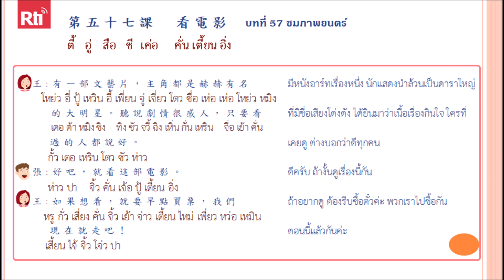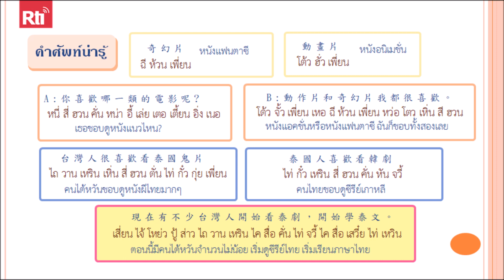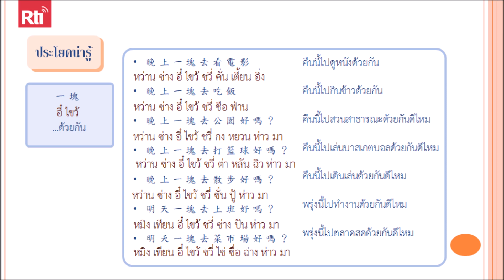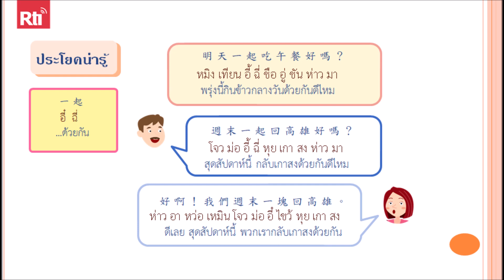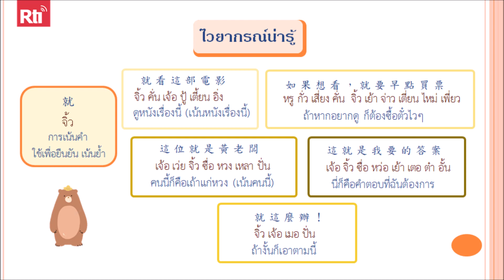ภาษาจีนพาเพลิน บทที่ 57 ชมภาพยนตร์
👩🏫 ภาษาจีน พาเพลิน สนทนาภาษาจีนกลาง 1000 คำ บทที่ 57 ชมภาพยนตร์
👉คลิกดูรายละเอียดรายการที่นี่
🔺 ปล. ส่งอีเมลมาที่ เพื่อขอรับเอกสารประกอบการเรียนภาษาจีนพาเพลิน